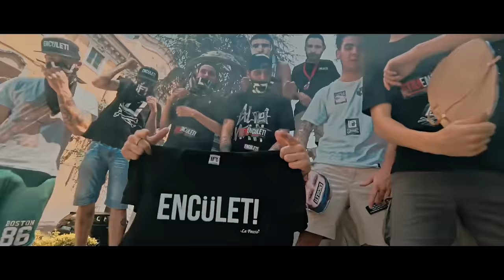Slava - POTA F**A ALÜRA ENCÜLET 🖕 ft. Frah Quintale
Rec/Mix/Master: Pankees
Produzione video: Another Production
Regia: Gianluca Bonici & Flavio Mocka

Per acquistare l'abbigliamento targato "La Feccia Encület" contatta la loro pagina facebook! Le spedizioni si effettuano il giorno stesso dell'ordine. Sono disponibili magliette, felpe, capellini, bandane, occhiali da sole, e molto altro. Informati sulla pagina facebook de "La Feccia Encület" per i modelli, taglie, ecc.